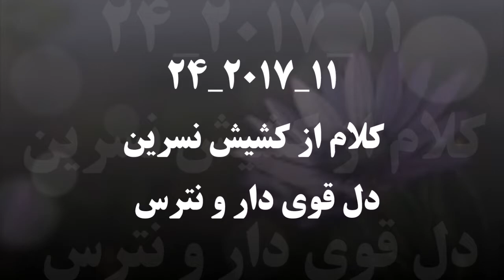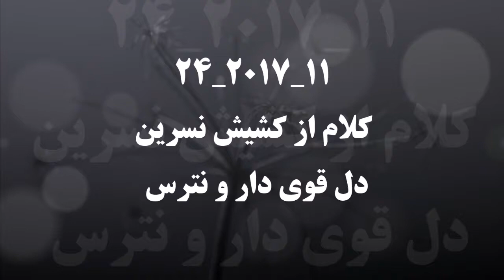٢٣ ١١ ٢٠١٧ دل قوى دار و نترس